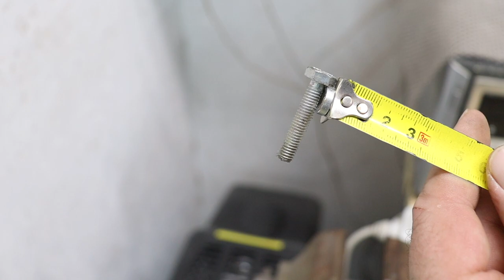Awesome invention of Mankind That Work Extremely Well